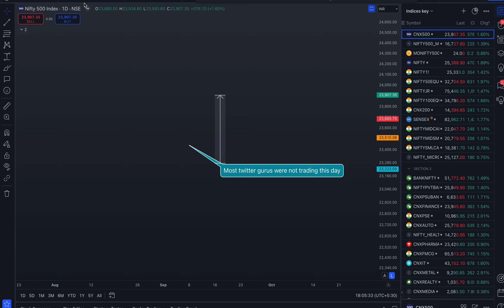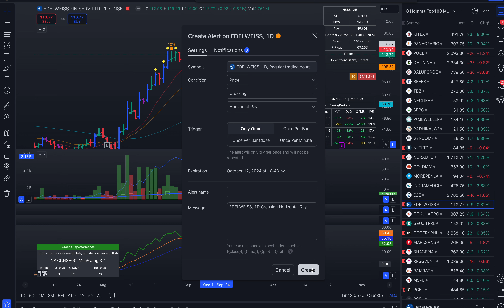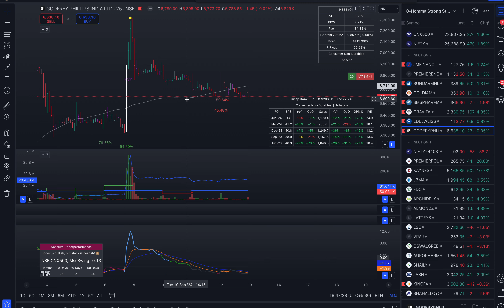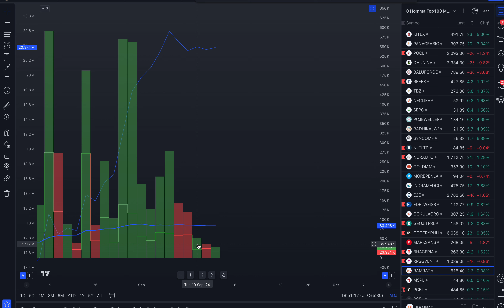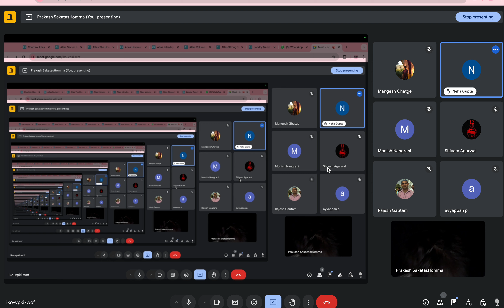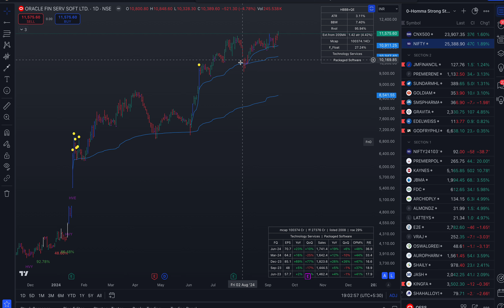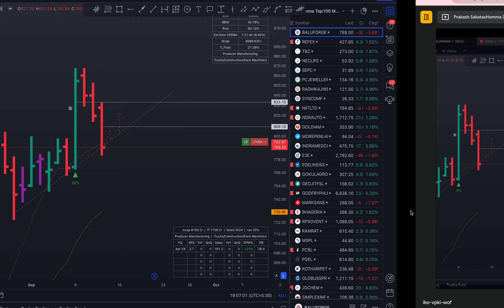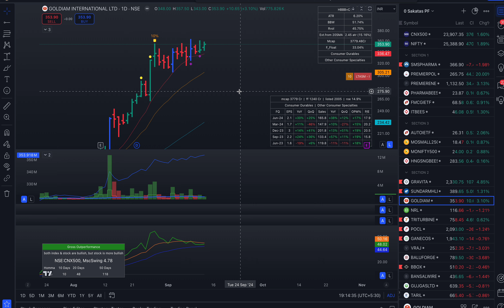How to trade Pullbacks? Sakatas Homma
All my tools, scanners, dashboards, and Tradingview indicators are available in Homma Private Access (HPA).